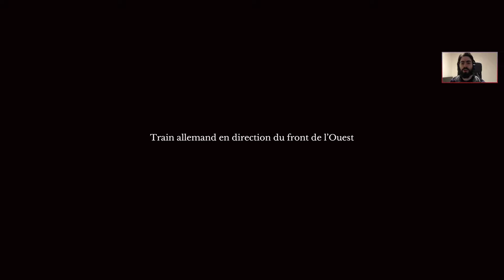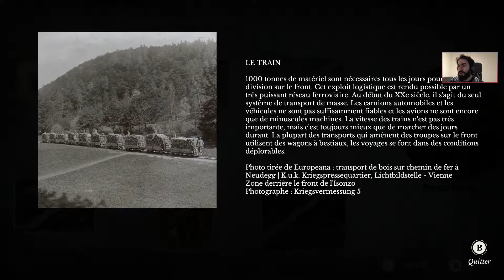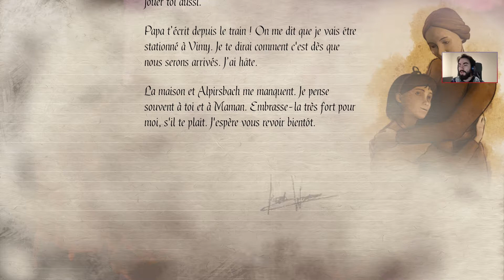Transports en commun [11-11 : Memories Retold | Episode 3] (FR)